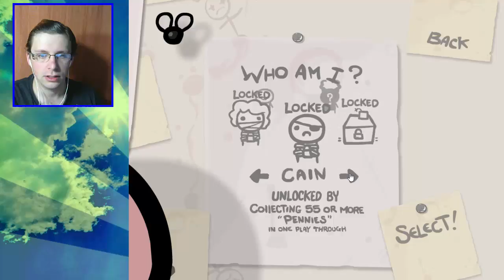I should have played sooner | The Binding of Isaac